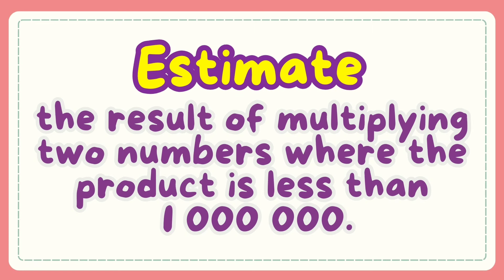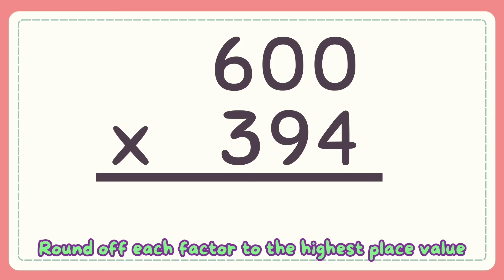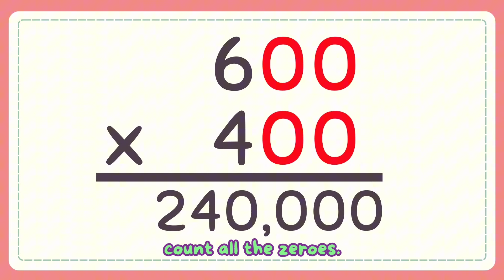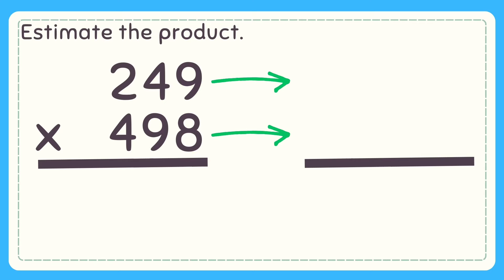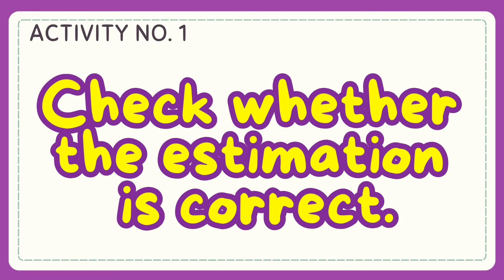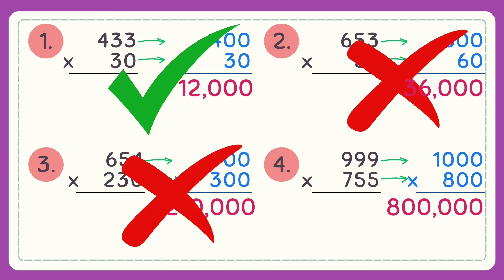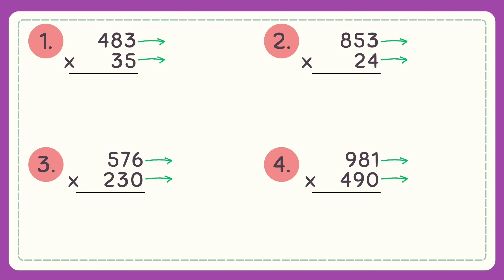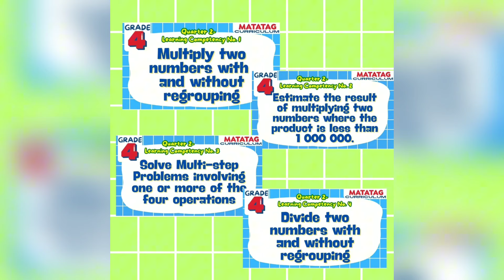Estimating Products Grade 4: Q2- Lesson 2 MATATAG Curriculum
Hello! Welcome to this channel. Here’s another video on how to Estimate the result of multiplying two numbers. I hope that this video will help you in your lesson. Thank You.